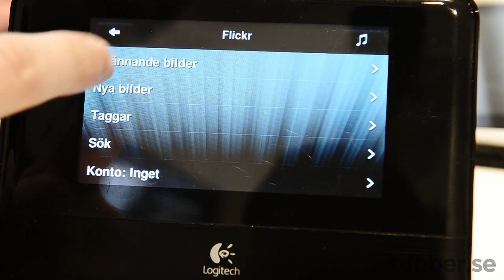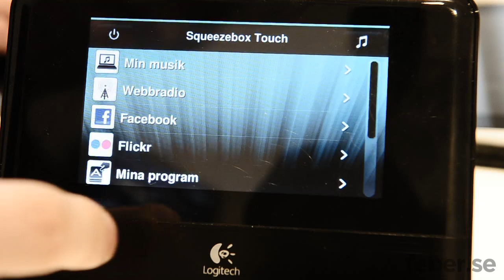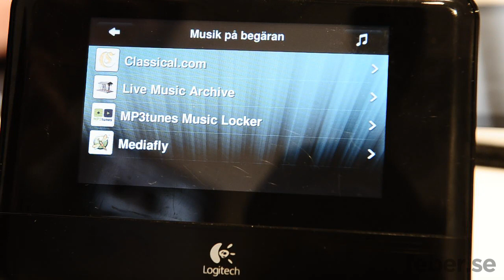Vi testkör Squeezebox Touch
Den nya Squeezeboxen har en liten pekskärm på framsidan, frågan är bara vad man ska ha den till?